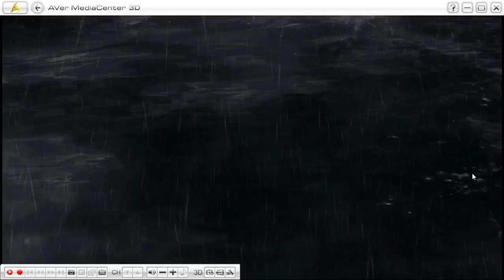메탈기어 라이징 리벤져스 초반 플레이영상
라이징 플레이영상